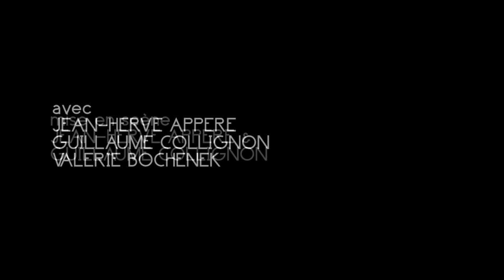L'histoire du soldat - teaser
Burlesque et Ass.
Conte fantstique de CHARLES FERDINAND RAMUZ
Mise en scène : JEAN-HERVE APPERE & GUILLAUME COLLIGNON
Avec : JEAN-HERVE APPERE / GUILLAUME COLLIGNON / VALERIE BOCHENEK
Accordéon : ERIC ALLARD-JACQUIN
Percussion : ARTHUR ALARD